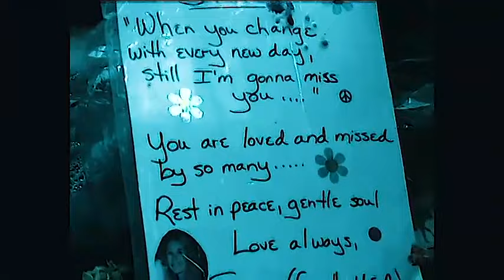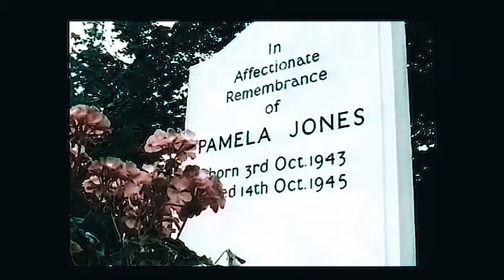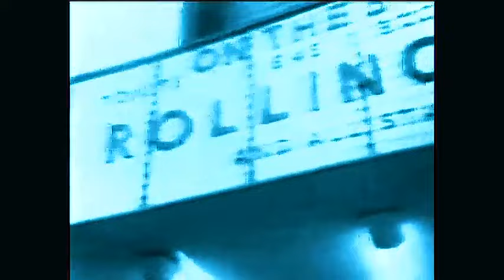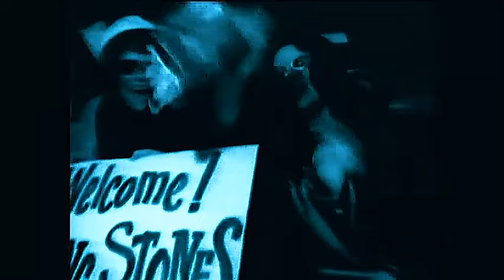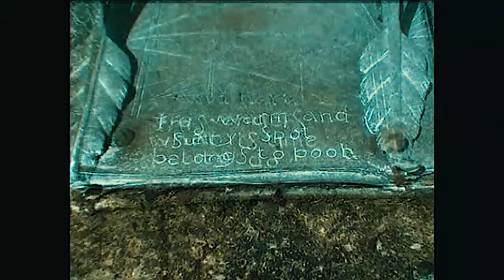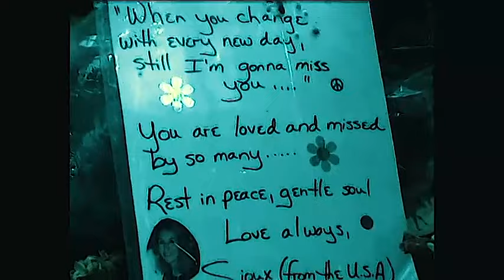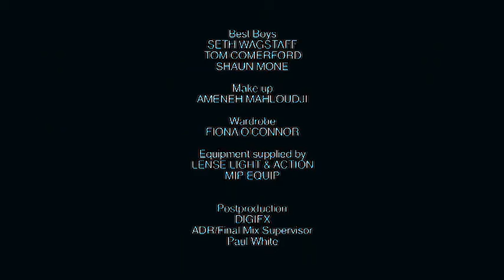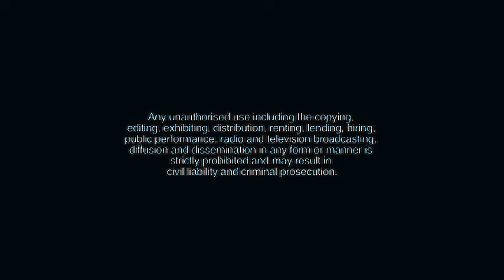The Swinging 60's -The Rolling Stones |Hollywood Documentary Movie | Hollywood English History Movie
Presenting Hollywood Movie In English (English Movies, Hollywood Movies, Historial Drama Movies In English, Crime Movies In English, English Movies)  Exclusively on our channel. Sit back & enjoy!!!

Synopsis:
This Newly remastered documentary features the story of Brian Jones and early years of The Rolling Stones.

Cast: The Rolling Stones